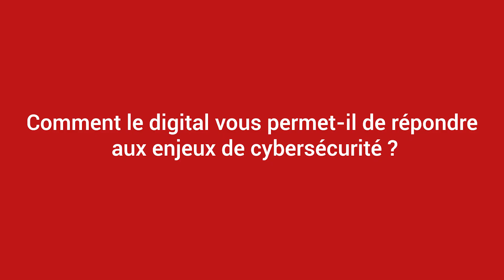Edouard Herbo (Keepers et Club MFO) : «La digitalisation permet de prendre les bonnes décisions»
Intervenant dans le cadre du Forum de la Gestion Privée, organisé par L’Agefi le 11 avril, Edouard Herbo, co-fondateur du family office Keepers et président du Club MFO, a livré son analyse sur les enjeux liés à la digitalisation dans la gestion de patrimoine.